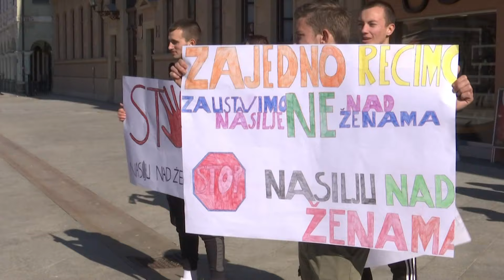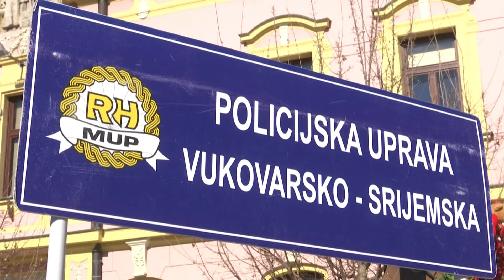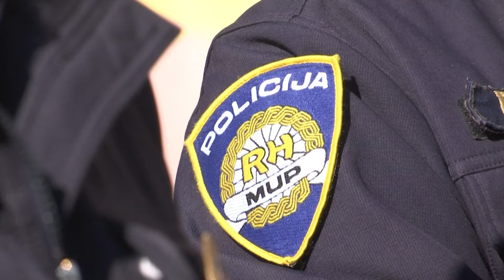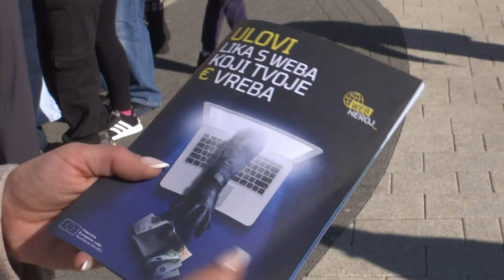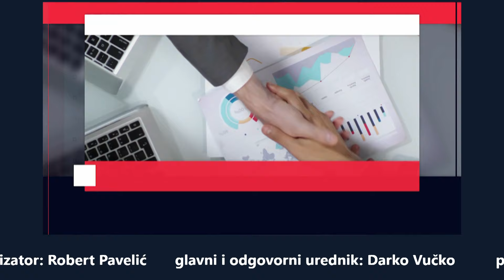DNEVNI DIVAN 15.02.2024.